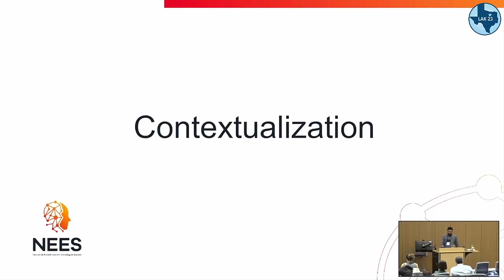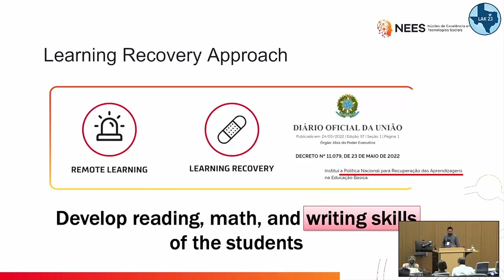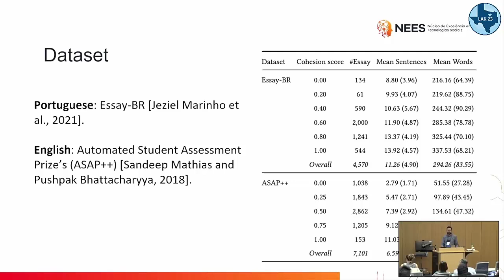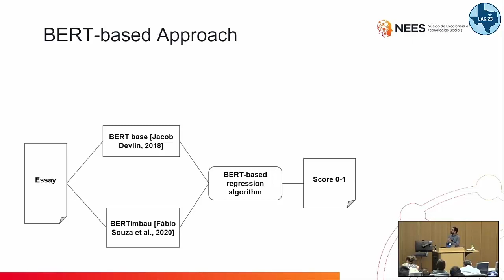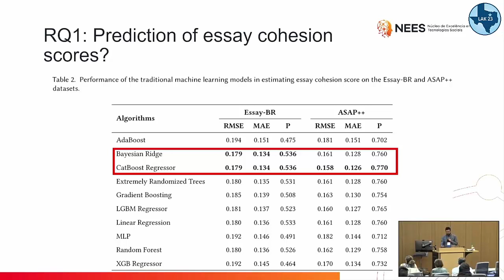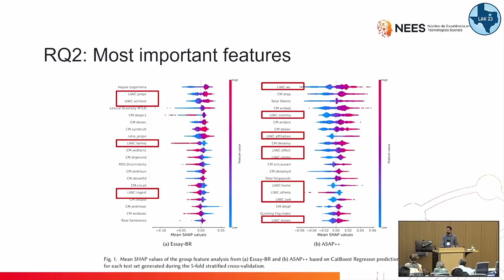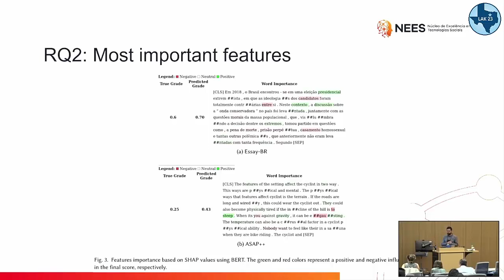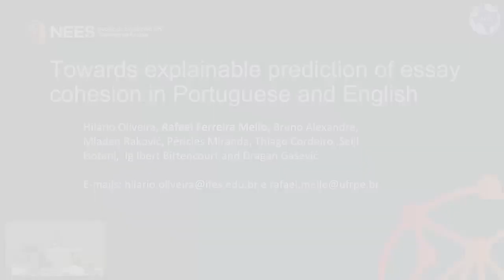Presentation A3-P3: Towards explainable prediction of essay cohesion in Portuguese and English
Speaker: Rafael Ferreira Mello
Recorded: March 15, 2023
Full research paper

Abstract:
Textual cohesion is an essential aspect of a formally written text, related to linguistic mechanisms that connect elements such as words, sentences, and paragraphs. Several studies have proposed approaches to estimate textual cohesion in essays automatically. There is limited research that aims to study the extent to which the use of machine learning approaches can predict the textual cohesion of essays written in different languages (not just English). This paper reports on the findings of a study that aimed to propose and evaluate approaches that automatically estimate the cohesion of essays in Portuguese and English. The study proposed regression-based models grounded in conventional feature-based machine learning methods and deep learning-based pre-trained language models. The study also examined the explainability of automated approaches to scrutinize their predictions. We analyzed two datasets composed of 4,570 (Portuguese) and 7,101 (English) essays. The results demonstrate that a deep learning-based model achieved the best performance on both datasets with a moderate Pearson correlation with human-rated cohesion scores. However, the explainability of the automatic cohesion estimations based on conventional machine learning models offered a stronger potential than that of the deep learning model.